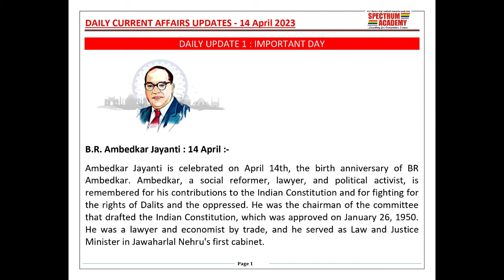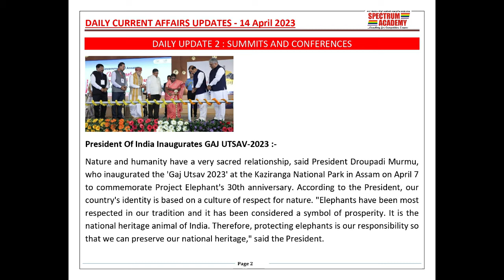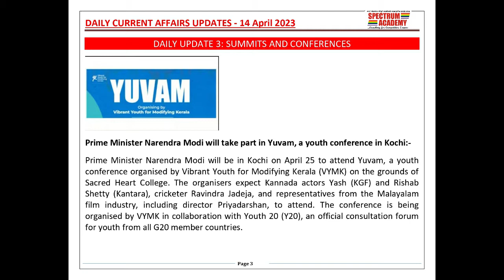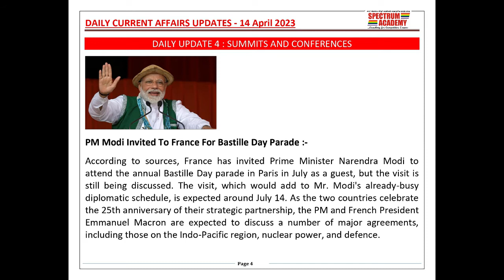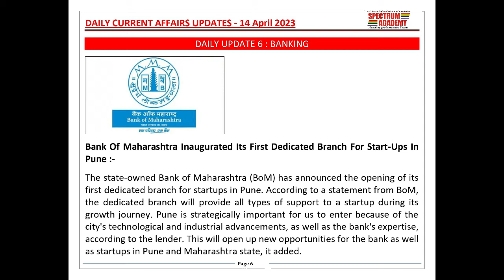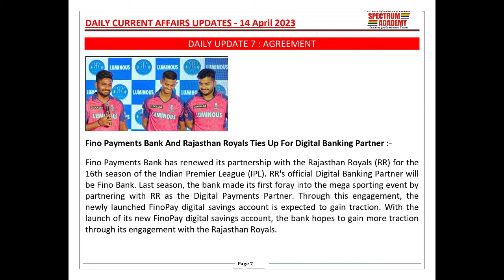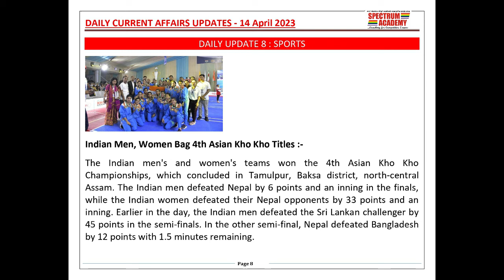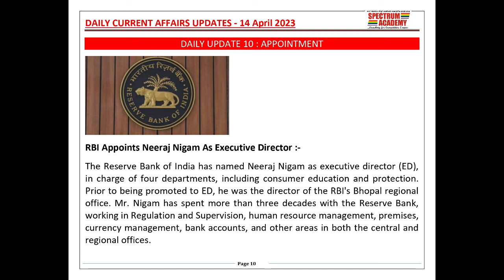Daily Current Affairs Update in English 14 th April 2023.